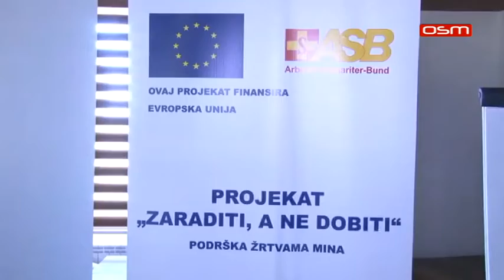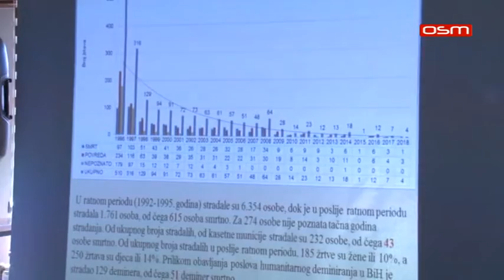JAHORINA KONFERENCIJA O POMOCI ZRTVAMA MINA, PRILOG OSM TV, 27 06 2019